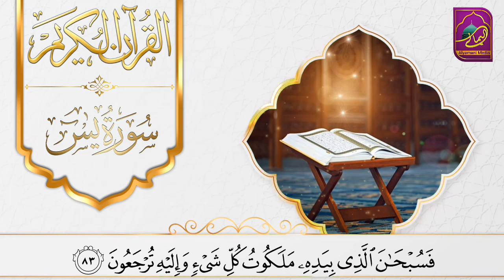surah yaseen (yasin) | yaseen surah full | Daily Quran Tilawat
surah yaseen (yasin) | yaseen surah full | Beautiful Quran Recitation

My gear:
📱My Mobile
🎥My camera 😅
🎤My mic
🎛My audio interface

surah yasin
quran tilawat
surah yaseen
surah yaseen daily recitation
yaseen surah
tilawat
quran sharif ki tilawat
al Quran
koran
coran
yaseen sharif
surah rahman
imam sudais surah yasin
surat yasin
Daily tilawat
 morning tilawat e quran
القرآن الكريم
surah
quran
yasin
surah yasin tilawat
sura yasin
yasin surat
yasin sharif
holy quran recitation
yassin
yaseen
surah yaseen
yaseen surah
yaseen surah yaseen
kids. quran
quran urdu qurbani
bangladeshi quran
gta mod menu beauty of al quran
gta mod menu pc beauty of al quran
mod menu gta beauty of al quran
quran motu
quran picture
thajveedul quran class 5 part 1 chapter 1
in quran
thajveedul quran class 3 chapter 10
quran open
thajveedul quran class 5 part 1 chapter 7
quran dp
quran in
voice of quran
new quran